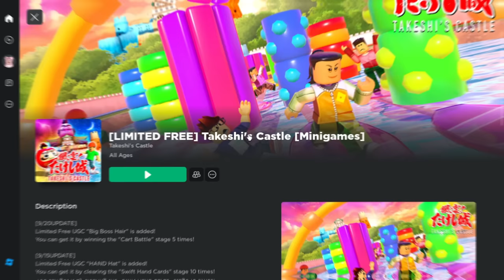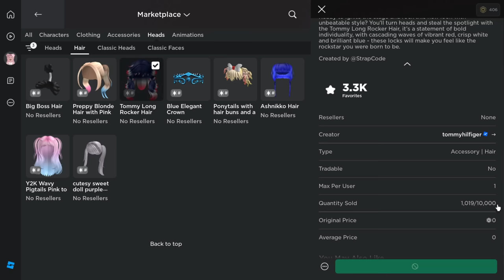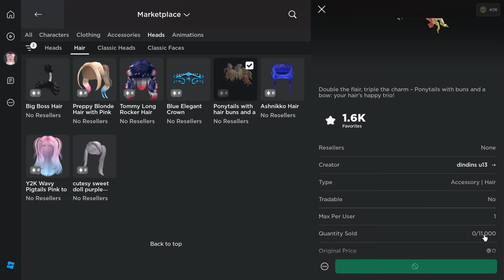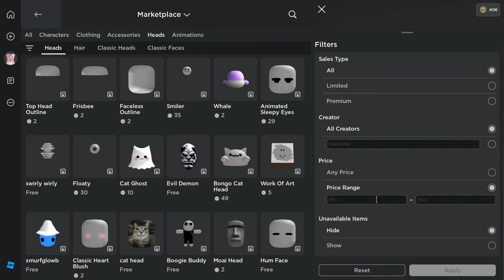4 NOVOS CABELOS + CABEÇA INVISÍVEL E +10 FACES GRÁTIS NO ROBLOX COMO PEGAR ! (100% Gratuito)🤫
4 NOVOS CABELOS + CABEÇA INVISÍVEL E +10 FACES GRÁTIS NO ROBLOX COMO PEGAR ! (100% Gratuito)🤫
mostrando faces grátis no roblox mais cabelos grátis e como pegar itens grátis no roblox em 2023 atualizado.